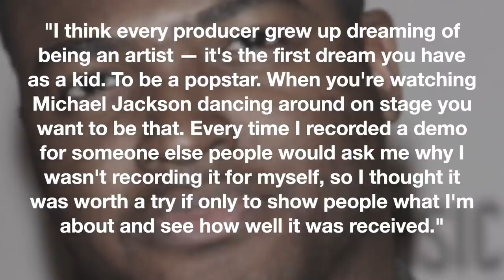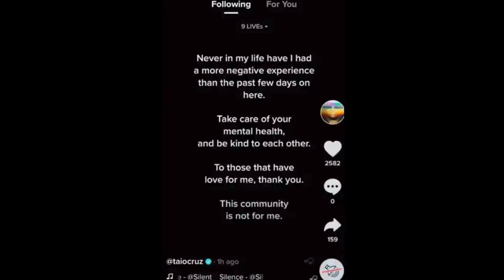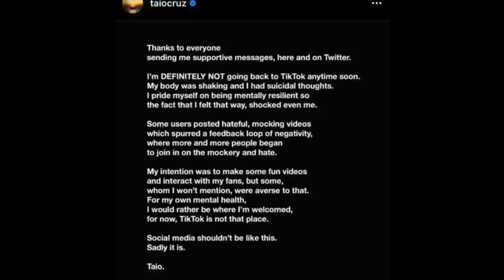What Happened To Taio Cruz? | Social Media Toxicity Almost Cost Him His Life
British singer, songwriter, record producer and designer Jacob Taio Cruz was born in the early ‘80s to a Nigerian father and a Brazilian mother in London, England. As a child, he looked up to his father and briefly considered following in his footsteps to become a lawyer. He soon realized that his heart wasn’t in it. What he was very much into was music.